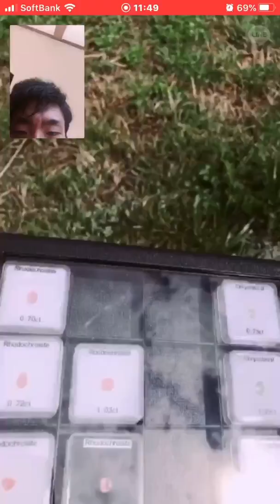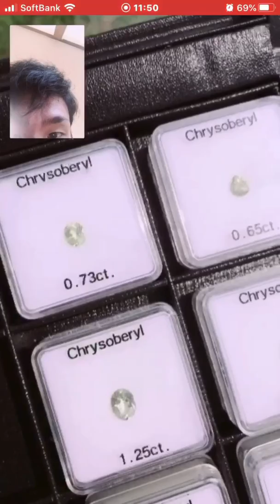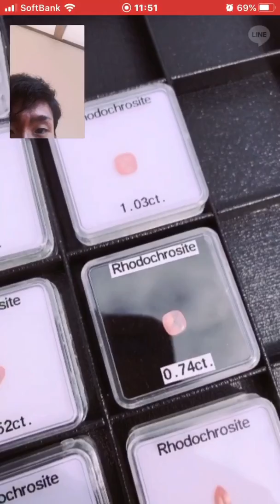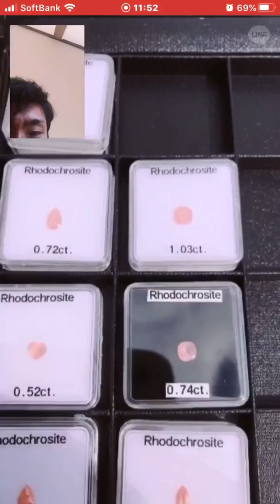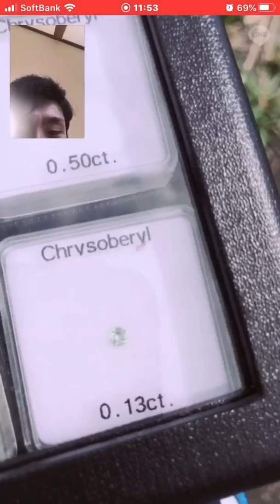ヨシミッちゃんが江戸川から新出品の商品をご紹介！アディダスがカットした北海道産ロードクロサイトとガサガサカットを顕微鏡で見比べます！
天気が良かったのでヨシミッちゃんが江戸川土手から
バナジウムクリソベリルと北海道産ロードクロサイトを
レポートします！

天才的カット職人アディダスがカットしたロードクロサイトと
以前チャンタブリでカットしたガサガサロードクロサイトを見比べます！